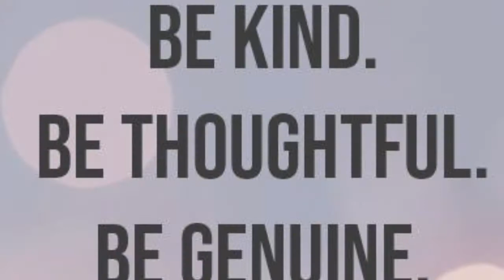0 Driving Skills GTA3 Mobile Noob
So I’ve played this before on PlayStation but not on iPhone... here’s a sample of my driving... meh